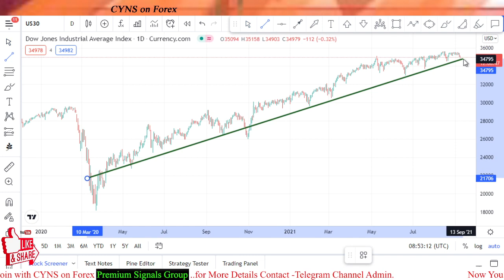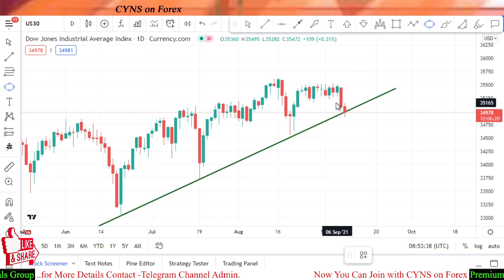US30 Daily Analysis & Trading Idea for 8 September 2021 by CYNS on Forex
Hello traders!
This video is about - US30 - Analysis And Trading Ideas -Today
US30 Daily Analysis & Trading Idea for 8 September 2021 by CYNS on Forex | Daily Market Update

    ✅- Technical analysis on US30 chart for 8 September 2021